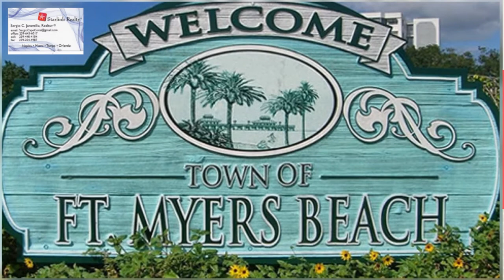Promoción, compra, venta y renta , casas, departamentos, terrenos ,fincas,comerciales.